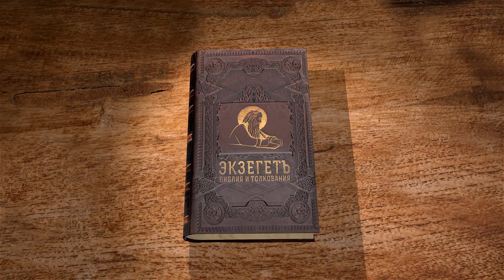Псалтирь. Псалом 83. Протоиерей Олег Стеняев. Библия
Псалом 83 читается на 9-ом часе. Сыны Кореевы выражают сильнейшее желание обитать в селениях Господа, ведь один день во дворах Господних лучше тысячи дней среди нечестивых. Псалмопевцы ублажают людей, уповающих на Господа, ведь Бог даёт им благодать и славу. Ветхозаветные праведники молились о возвращении на вещественный Сион, а христианин молится о возвращении в Небесное Отечество.